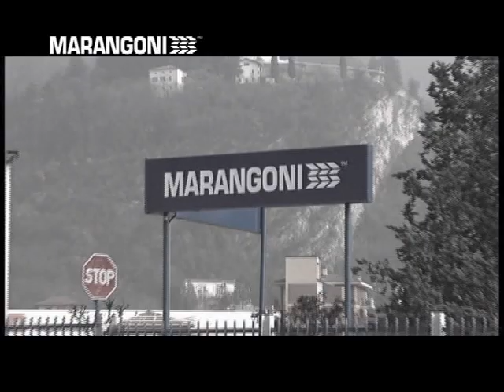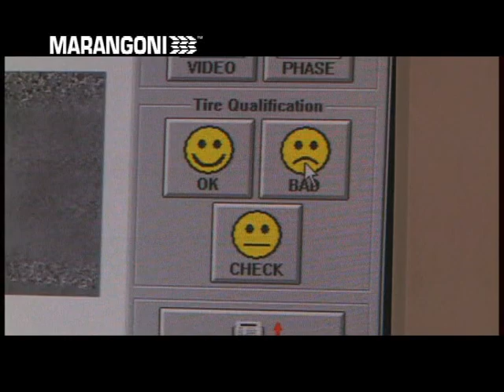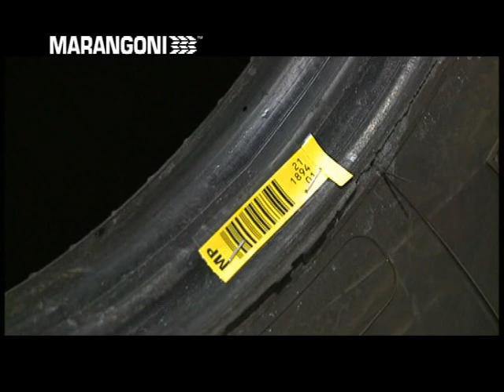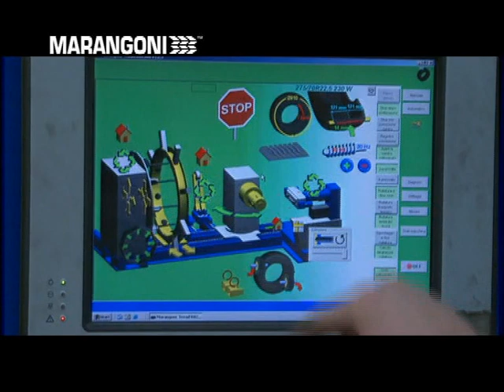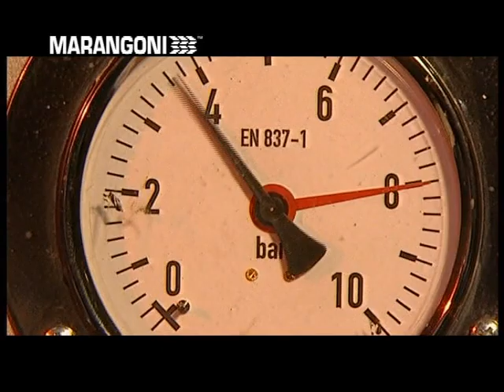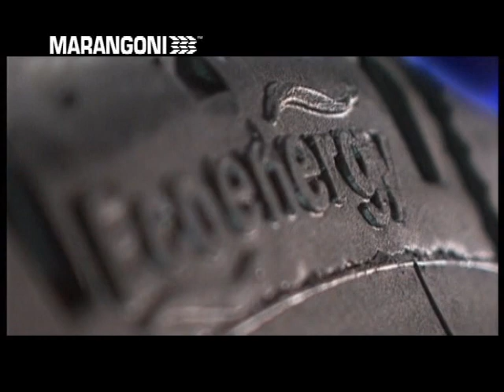Il processo di ricostruzione dei pneumatici autocarro - Marangoni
In tutto il mondo, Marangoni è conosciuta per il lavoro che ha svolto, in tutti i settori del ciclo di vita del pneumatico, dai macchinari ai processi produttivi per l'evoluzione della ricostruzione dei pneumatici.
In oltre 60 anni di attività in questo settore abbiamo acquisito un'eccellente esperienza ed un'assoluta padronanza dell'intero processo di ricostruzione. Oggi questo fa di Marangoni uno dei pochissimi ricostruttori al mondo in grado di agire sulle mescole, sulle tecnologie di processo, sui macchinari per la produzione di ogni tipo di pneumatico, in virtù di un continuo lavoro di ricerca e sviluppo.